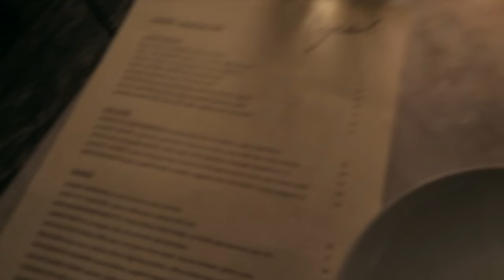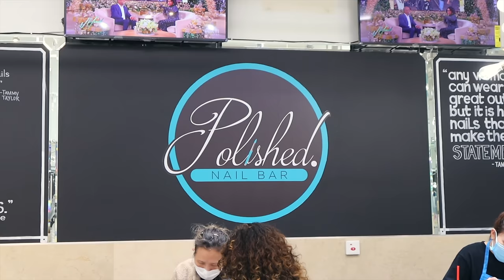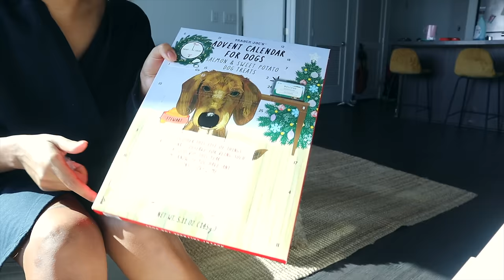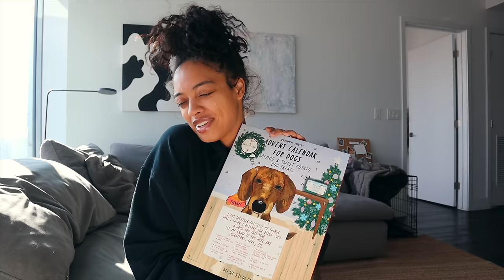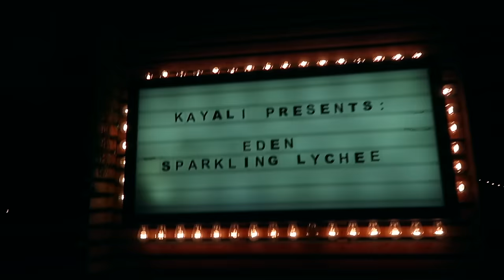VLOG | LAST DAYS OF VLOGMAS + MY BESTIE IS HERE + DINNER DATES + MY FIRST BIG TIME MOVIE PREMIERE !!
Jasmyn's AMAZON Storefront:

TRAVEL WITH ME TO COSTA RICA IN 2024!

FAQ:
Age: 26
Location: Los Angeles, CA
Ethnicity: Black/Hispanic